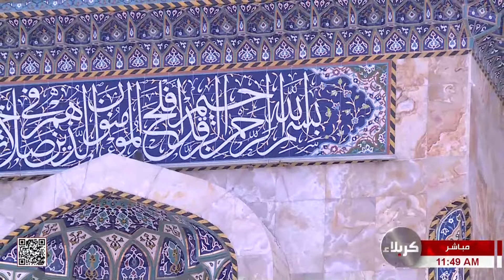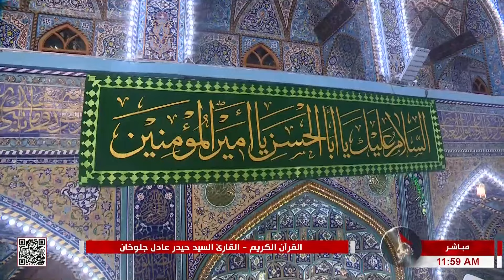القرآن الكريم - القارئ السيد حيدر عادل جلوخان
القرآن الكريم
القارئ السيد حيدر عادل جلوخان
من العتبتين المقدستين الحسينية والعباسية
كربلاء المقدسة
العراق
17 ذي الحجة 1444 هـ